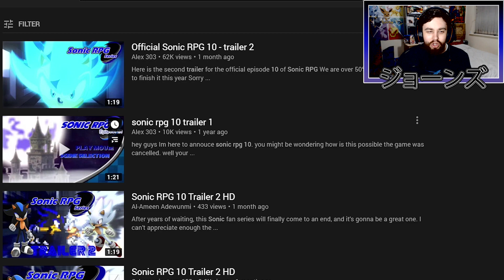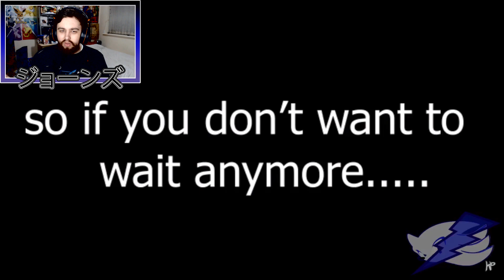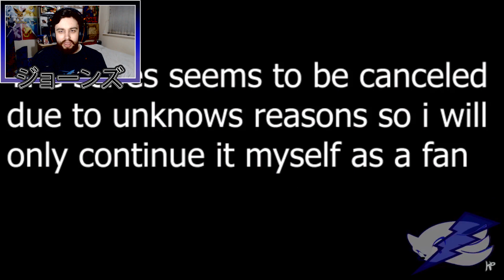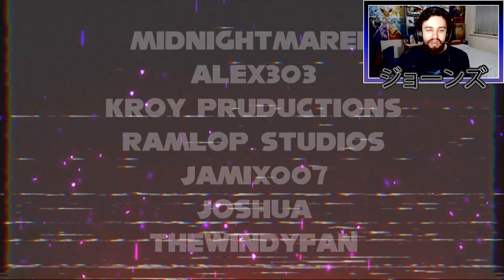Sonic RPG 10 Trailers - My Reactions & Thoughts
Due to popular demand, here are my reactions to the Sonic RPG 10 trailers!

AND IT'S SONIC'S BIRTHDAY TODAY!!! :D

Check out the creators of these games!:

MidNightMaren

Kroy Productions

Alex303

Lucas ルカス

Music included in this episode:
Tropical Resort Map - Sonic Colours OST

Bingo Party - Team Sonic Racing OST

Haunted Castle - Team Sonic Racing OST

Leave a comment for any feedback or suggestions on what I should do next.

Get connected with me for updates and more!

Want games for amazing prices? Check out G2A!